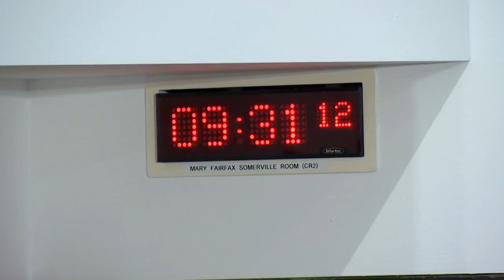Health, Social Care and Sport - 7 September 2021